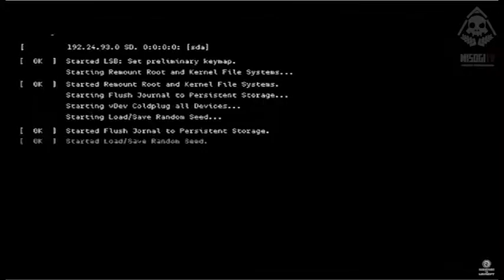WATCHDOGS 2 - Game Engine Footage TRAILER / E3 2K16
WATCHDOGS 2 - GAMEPLAY FOOTAGE ENGINE E3 LA 2016 ( Demo Let's Play )
Watchdogs 2, First FOOTAGE ENGINE gameplay. Marcus Holloway & DEDSEC TEAM Demo Gameplay E3 2016.